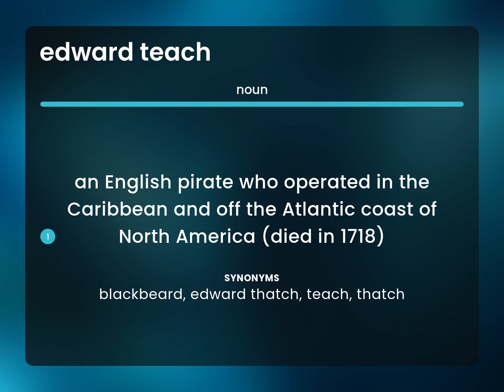Edward teach — what is EDWARD TEACH meaning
EDWARD TEACH meaning

Susan Miller (2023, April 29.) Edward teach in the dictionary